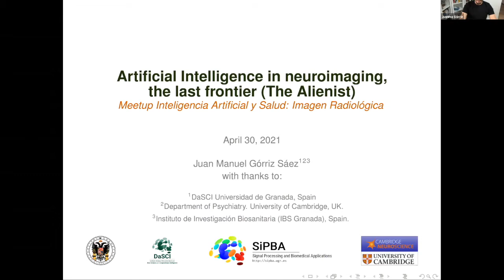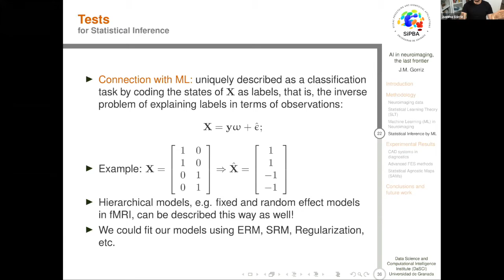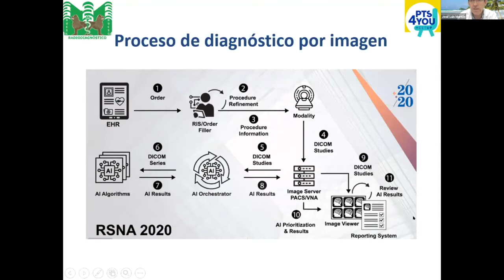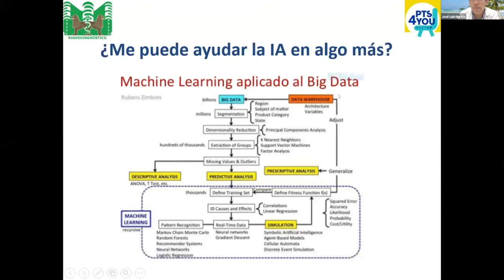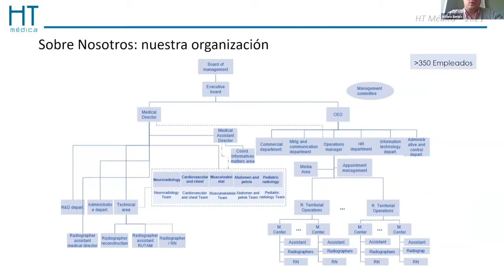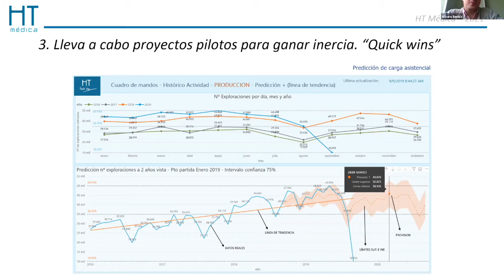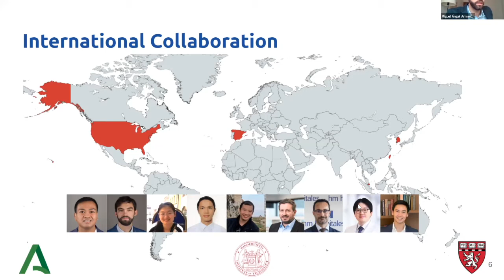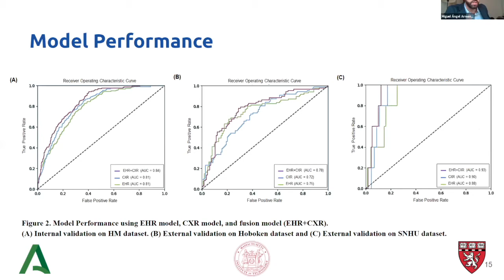MeetUp IA 1º - Una imagen vale más que mil palabras: el papel de la IA en la imagen médica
PONENTES:
Juan Manuel Gorritz – Profesor e investigador de la Universidad de Granada
Jose Luis Martin – Jefe del servicio de radiología del Hospital Clínico San Cecilio de Granada
Alvaro Berbís – Responsable de innovación en HT Médica